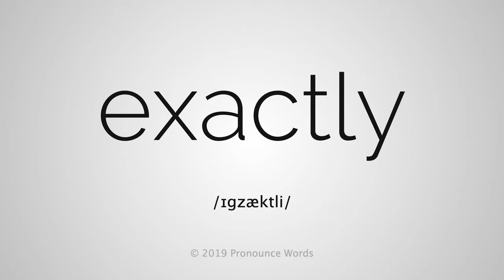How To Pronounce Exactly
This video shows you how to pronounce Exactly. Learn the correct English pronunciation of Exactly with Pronounce Words.